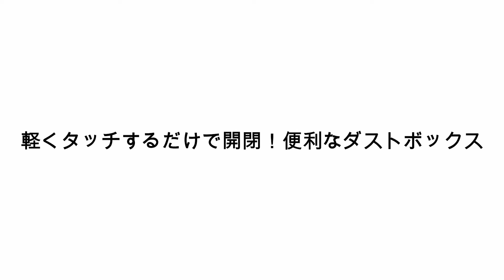センサー開閉ステンレス製ダストボックス 家具紹介_180228_アウトレットG NW44-2P